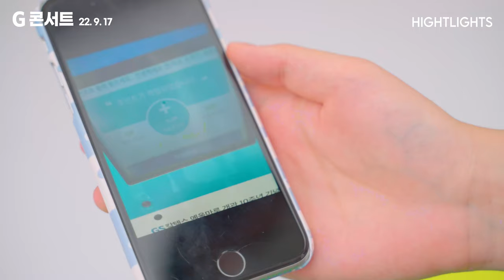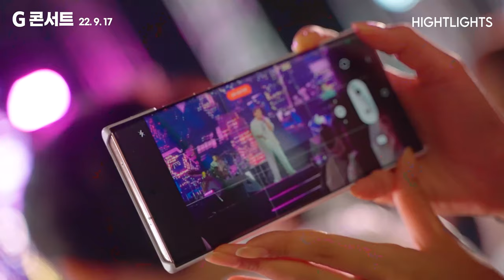G페스티벌 〈G콘서트〉 하이라이트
2022년 9월 13일부터 17일까지 5일간 진행된 〈G페스티벌〉
일상에서 버려지는 플라스틱 페트병을 올바르게 재활용하고 축제 티켓을 받아, 문화 예술을 즐기면서 탄소 중립 생활을 실천하는 특별한 음악 축제였습니다.

본 영상은 그 중 피날레를 장식한 〈G콘서트(9/17)〉의 하이라이트 영상입니다.